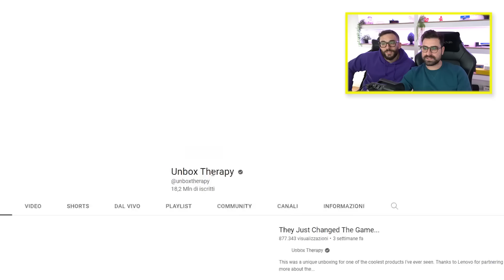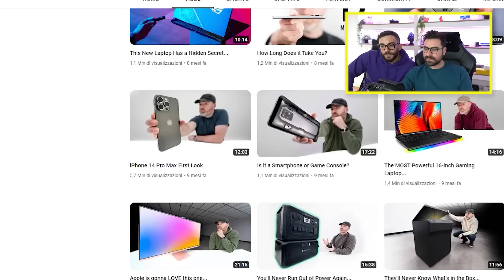REAGIAMO agli STUDI degli YOUTUBER ITALIANI #6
Ritornano in grande stile gli esperti più esperti di design e di progettazione di interni, @xMurryPwNz  e Giampiero tecnologia qui per voi per darvi consigli sull'edilizia e l'architettura studiologa.

► 6  VIDEO A SETTIMANA ALLE ORE 15:00!!